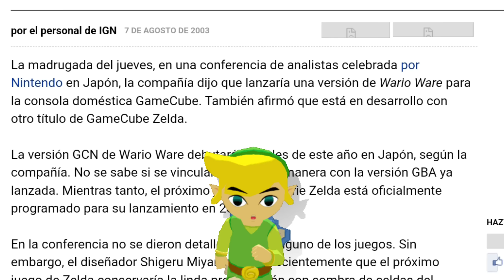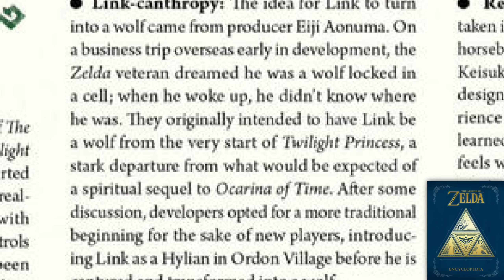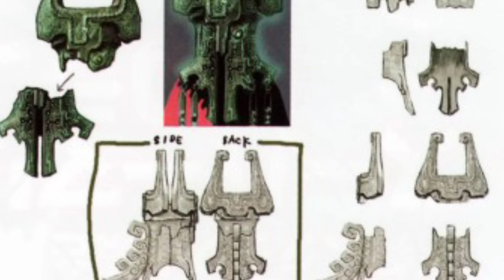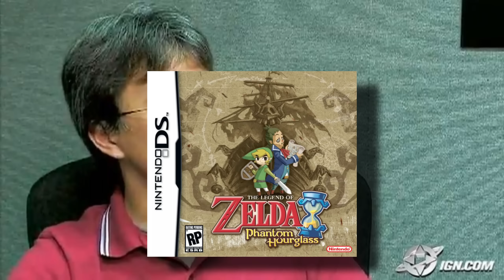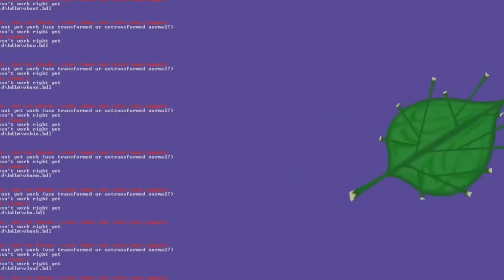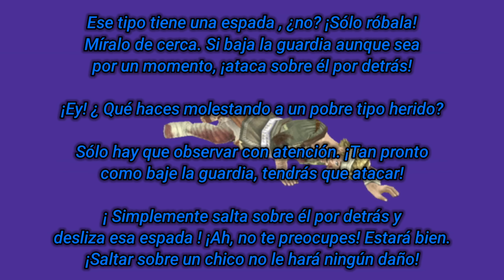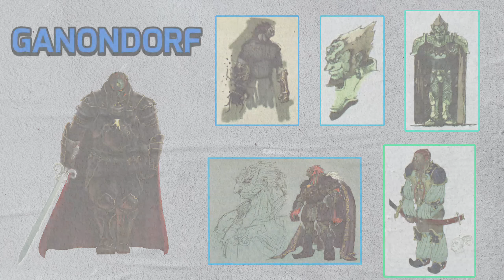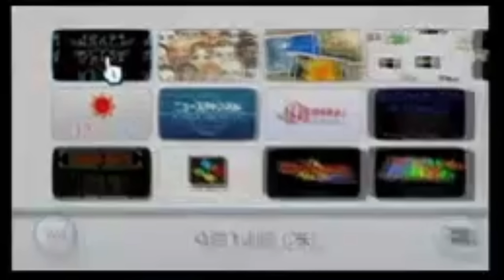La Beta de: Zelda Twilight Princess | (Remake)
Hola, en este video mostraré como fue el desarrollo y elementos removidos de Zelda Twilight Princess, juego concebido originalmente como una secuela de Zelda Wind Waker para la GameCube.

CAPITULOS:
Desarrollo 00:25
Modelos y Texturas 16:16
Objetos y Animaciones 18:55
Areas Sin Utilizar 21:39
Música y Audio No Usado 22:47
Artes Conceptuales 25:38
Datos Extras 26:48
Despedida 28:30

El resto los grabe yo.